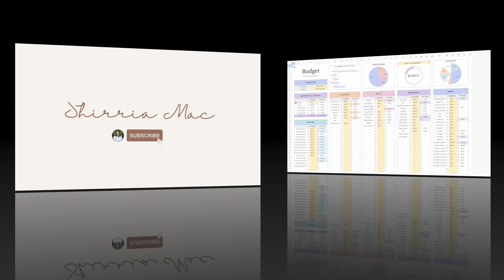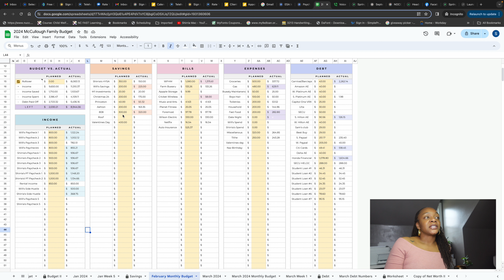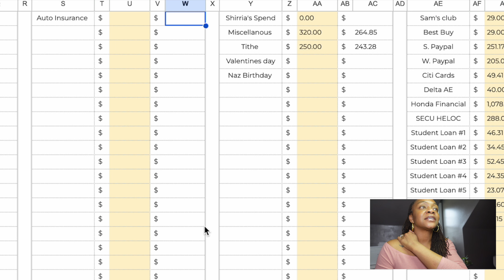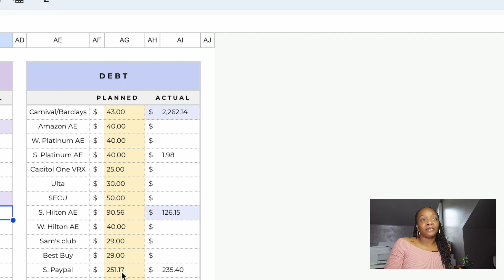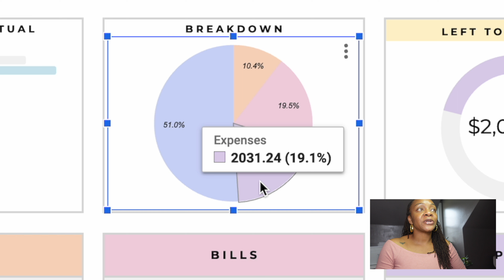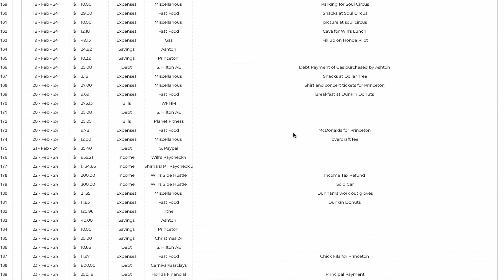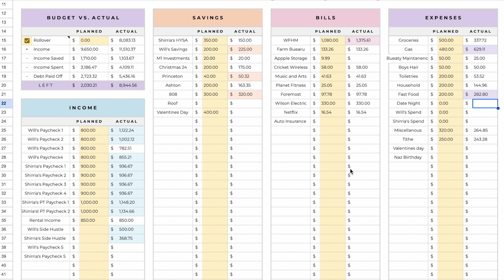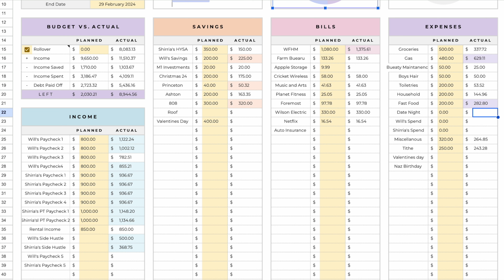February Monthly Budget Closeout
🌟 It's time to wrap up February and take stock of our financial journey with the February Monthly Budget Closeout! Join us for a reflective and insightful video as we review our budgeting progress for the past month, celebrate wins, and set new goals for March.  From budget breakdowns to lessons learned, this video offers valuable real-life insights and practical tips to help you stay on track with your financial goals and aspirations.

💼 Closeout Highlights:
💸 1. Reviewing Budget Performance: Dive into a comprehensive review of our budget performance for February including income, expenses, savings, and any unexpected challenges or surprises. We'll analyze where our money went, assess our spending habits, and identify areas for improvement in the upcoming month.

📊 2. Celebrating Wins: Take a moment to celebrate wins and milestones achieved during January, no matter how big or small! From sticking to budget targets to making progress on savings goals or debt repayment, acknowledging achievements helps to stay motivated and maintain momentum on the financial journey.

📈 3. Lessons Learned: Reflect on lessons learned from February budgeting experience, including successes, setbacks, and growth opportunities. We'll share insights into what worked well, what didn't, and how we can apply these lessons to improve our financial management strategies going forward.

💡 4. Setting Goals for March: Get ready to set new financial goals and priorities for February! Whether it's increasing savings contributions, cutting expenses in certain areas, or tackling specific financial challenges, setting clear and achievable goals helps to stay focused and committed to financial success.

00:00 Introduction
02:22 Monthly Income
03:43 Monthly Savings
05:13 Monthly Bills
07:05 Monthly Expenses
08:48 Monthly Debt
13:55 Monthly Recap
15:20 Monthly Percentage Breakdown
18:42 Monthly Conclusion

🔍 5. Planning for the Future: Explore strategies for planning ahead and preparing for future financial needs and opportunities. From building an emergency fund to investing for long-term goals, we'll discuss proactive steps to secure financial stability and create a brighter financial future.

💼 **Don't miss this opportunity to reflect on your financial progress and set new goals with the January Monthly Budget Closeout! Press play, grab your budgeting tools, and let's make February your best financial month yet.

Hello Budgeting BFF's
**The free budget template is no longer available for download**
Etsy Budget Used in Video

Also Watch
2023 Debt Confession: Debt Confession 2023
October Monthly Budget: October Monthly Budget

PLEASE NOTE: I am not a finance professional and just want to share my journey openly and honestly. This is only my experience and is not intended to give financial or legal advice.

Headway takes away the administrative burden of working with
Headway takes away the administrative burden of working with insurance. From credentialing to claim submission and payment, we make the entire process seamless and stress-free.